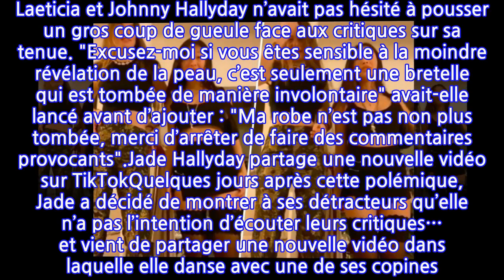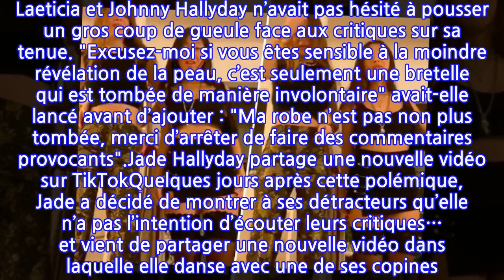Jade Hallyday : mini-jupe et bas en dentelle... sa nouvelle vidéo TikTok fait beaucoup...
Après avoir été très active sur Instagram durant des années, Jade Hallyday semble avoir délaissé le célèbre réseau social pour un autre très en vogue en ce moment : TikTok ! Depuis quelques mois, c’est sur cette plateforme que la jeune fille de 17 ans s’éclate. Tantôt entourée de ses meilleures amies, tantôt aux côtés de son chéri Michael Klem, Jade partage régulièrement des vidéos dans lesquelles elle suit les tendances, les fameuses "trends" du réseau social.Il y a quelques semaines, après avoir posté une vidéo dans laquelle elle apparaît en robe blanche, la fille de Laeticia et Johnny Hallyday n’avait pas hésité à pousser un gros coup de gueule face aux critiques sur sa tenue. "Excusez-moi si vous êtes sensible à la moindre révélation de la peau, c’est seulement une bretelle qui est tombée de manière involontaire" avait-elle lancé avant d’ajouter : "Ma robe n’est pas non plus tombée, merci d’arrêter de faire des commentaires provocants".Jade Hallyday partage une nouvelle vidéo sur TikTokQuelques jours après cette polémique, Jade a décidé de montrer à ses détracteurs qu’elle n’a pas l’intention d’écouter leurs critiques… et vient de partager une nouvelle vidéo dans laquelle elle danse avec une de ses copines. Cette fois, la grande sœur de Joy a opté pour un total look noir composé d’un petit haut large, d’une minijupe avec des épingles sur les côtés et une paire de bas en nylon et dentelle. Une tenue sexy qui, encore une fois, a beaucoup fait réagir sur le réseau social. "C’est pour aller au boulot" s’est demandé une internaute avant d’ajouter : "Désolée mais je trouve ça, super-vulgaire". Bien heureusement, les abonnés de Jade ont pris sa défense en assurant que son look est parfait et qu’elle est toujours aussi "incroyable"… @jadehallyday I love her bestfriend pourtoii fypシ ♬ original sound - nevaeh !!Aliénor de la Fontaine